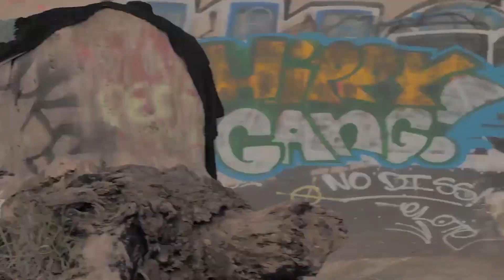This Skate Trip Changed EVERYTHING! Wooten, Gartland & McCoy | Santa Cruz Skateboards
Today we are are stoked to be joined by @santacruzskateboards Head Videographer @thekillatapes for an in-depth look at the trip that changed everything for Santa Cruz Skateboards. Young Bucks Maurio McCoy, Jake Wooten & Henry Gartland came on this trip as hungry ams and left with everyones jaws on the floor! This is the trip that set the tone for the future of SC, and we couldn't be more excited to share with you all this amazing behind the scenes look at one of their favorite trips to date. We miss you so much Henry.

Follow The Henry Gartland Foundation on Instagram!
Follow Jake on Instagram!
Follow Maurio on Instagram!
Follow Yndi on Instagram!
Follow Kevin Braun on Instagram!
Follow Jereme Knibbs on Instagram!

Santa Cruz Skateboards Team: Blake Johnson, Devin Flynn, Emmanuel Guzman, Eric Dressen, Erick Winkowski, Fabiana Delfino, Henry Gartland, Jake Wooten, Jereme Knibbs, Justin Sommer, Kevin Braun, Maurio McCoy, Steve Alba, Tom Asta, Tom Knox,  Yndiara Asp & Zion Effs

Check us out on TikTok!
Try our SCREAMING HAND Filter on Instagram!
Follow Santa Cruz Skateboards on Instagram!
Follow Santa Cruz on Twitter!
'Like' Santa Cruz Skateboards on Facebook!